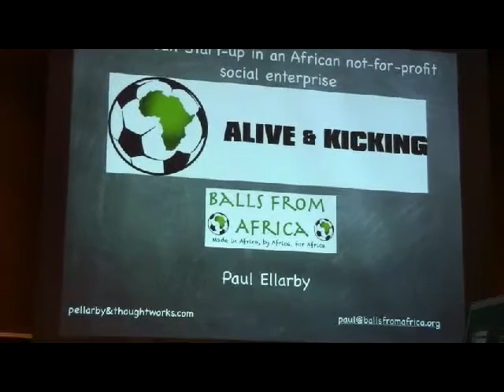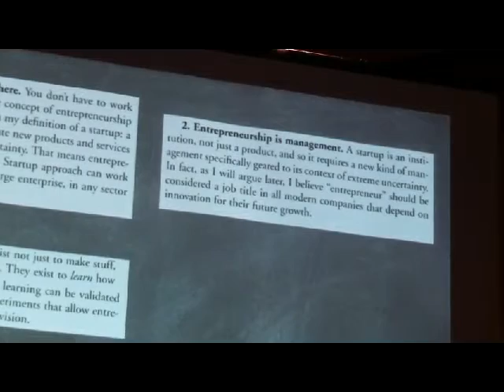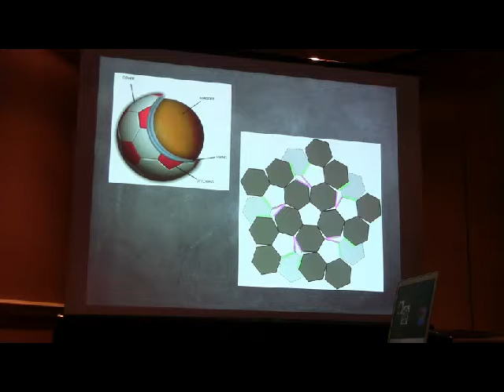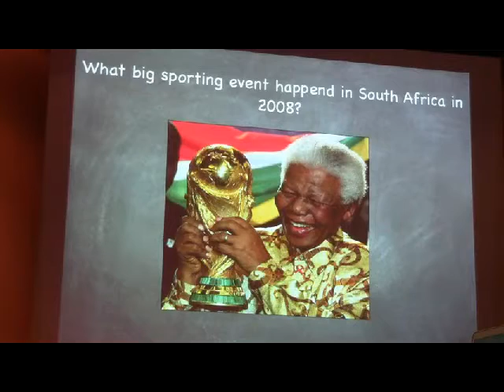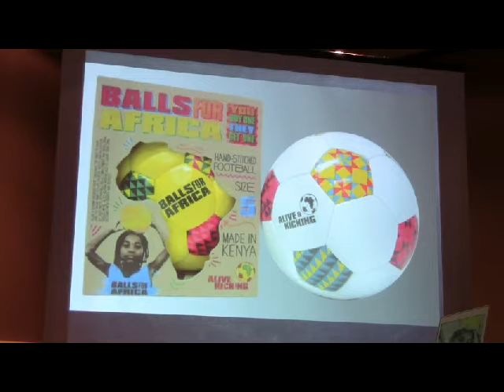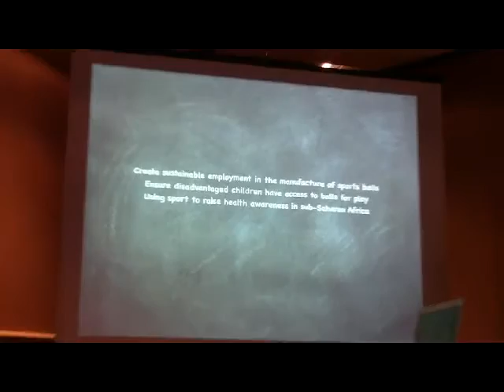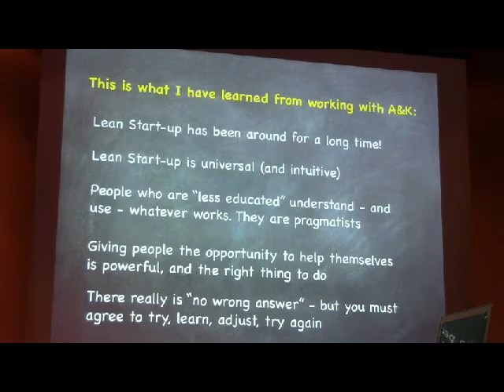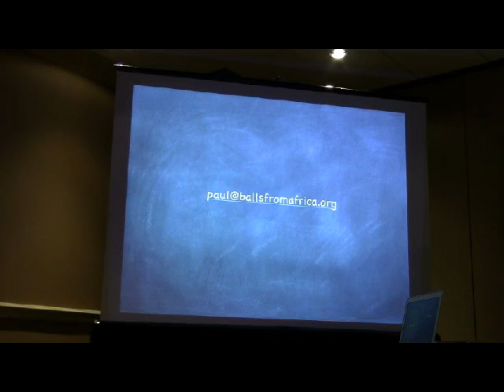Balls for Africa - Nonprofit Lean Startup Presentation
Presentation by Paul Elarby about the Nonprofit organization (Soccer) Balls for Africa

He explains how Lean Startup practices produced tremendous results, helping a charity created in the UK transition into a self-sustaining business based in Africa

Presented at the Agile2013 conference in Nashville, Tennesee, USA  August 8, 2013

Some of the smaller text on the slides is a bit blurry, so check back in a few days on the links page of Lean4NGO website for a downloadable copy of the presentation
www Lean4NGO org